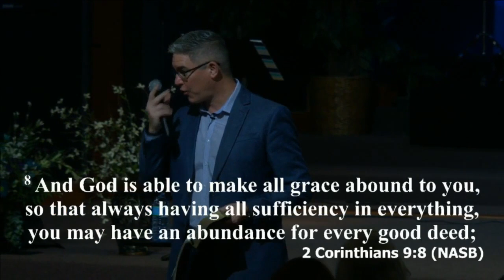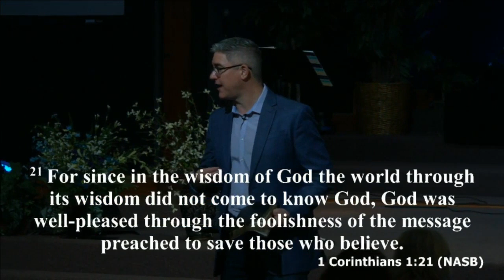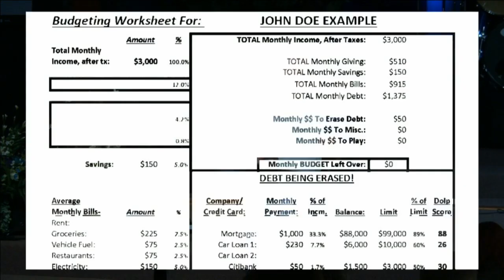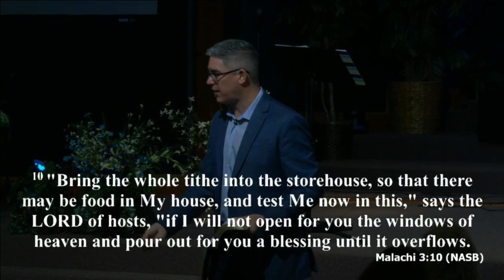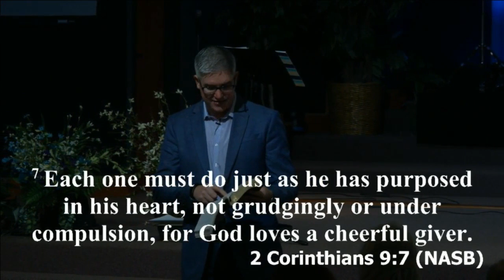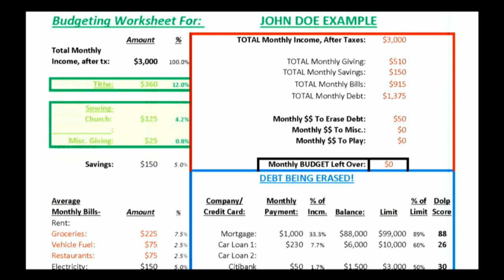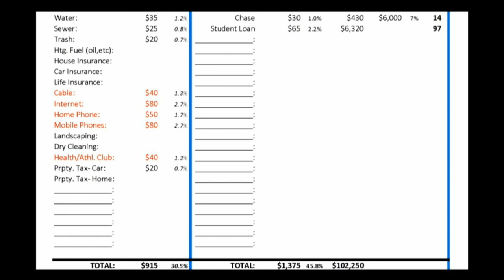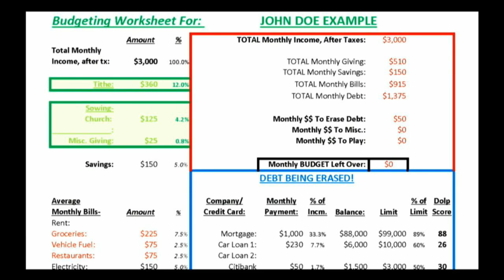Biblical Budgeting Class: Practical Steps to Get Ahead in Your Finances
Welcome to Pastor Bryan's Biblical Budgeting Class! In this training, you'll learn effective financial principles rooted in the Bible that can transform your finances and lead you toward financial freedom.

📚 Topics covered in this series include:
-Creating a God-centered budget
-Practical steps to overcoming debt
-Saving and investing wisely
-Generosity and stewardship

Join us on this journey to financial empowerment and discover how to manage your money God's way!